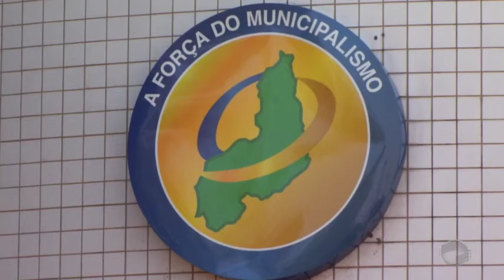Fórum piauiense discute atual estágio das barragens do Piauí